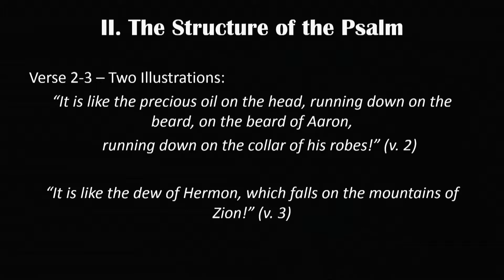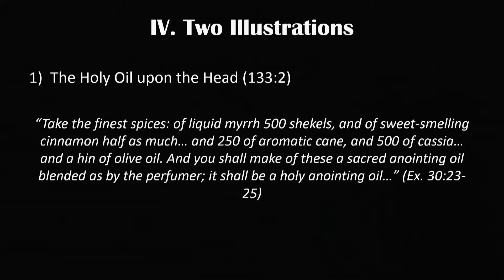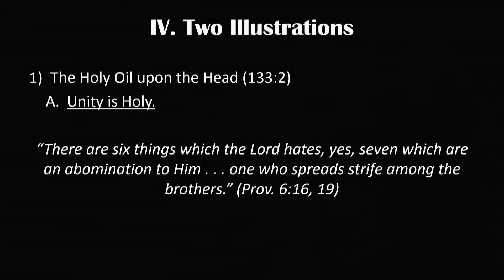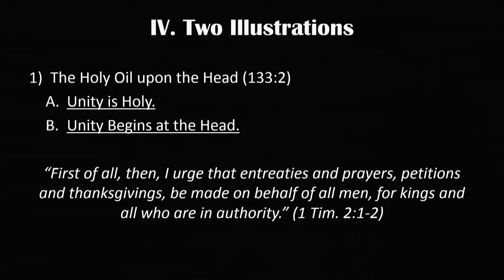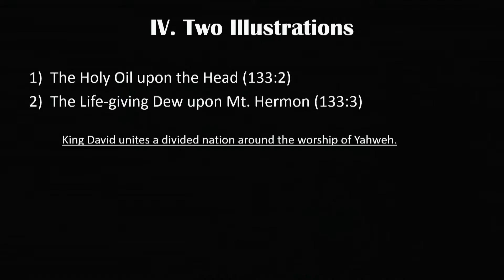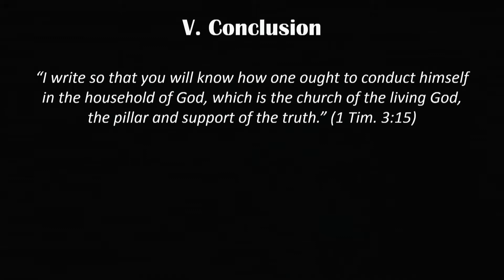Behold the Beauty of Unity - 8/17/14 AM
8/17/2014 Sunday Morning Sermon
Psalm 133
Alexander Strauch Preaching